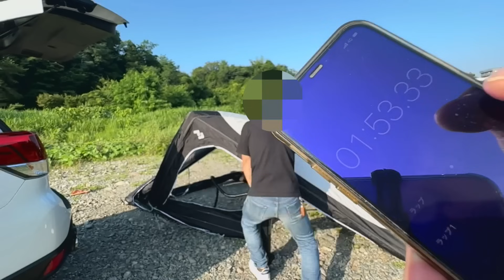スバル フォレスター STI SPORTにドメティックHUB SUVセットを連結！設営簡単立ち上げ3分！プロ直伝の設営方法教えます！DOMETIC HUB INFLATABLE AWNING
今回は私のフォレスターSTI SPORTにドメティック Hub SUVセットを連結させ新しいキャンプスタイルをご紹介します。プロ直伝の設営方法をお伝えしますので是非ご覧下さい！

スバル フォレスターSTI SPORT ドメティック ポータブル冷蔵庫【CFX3 35】設置！冷凍庫としても使える万能アイテム！DOMETIC CFX3 35 Review

フォレスターのラゲッジに入れるとこんな感じ！ドメティック パトロール アイスボックス 35L 保冷力比較検証！Dometic Patrol Icebox 35L

【提供】
ドメティック（株）